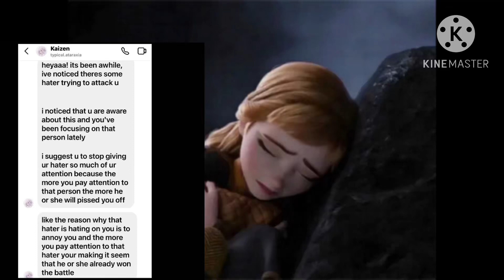Please look again